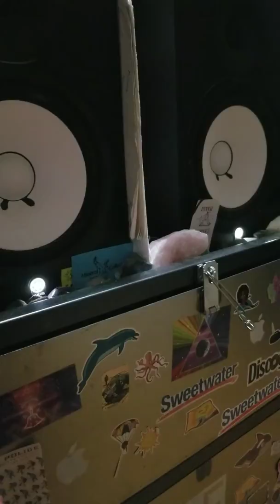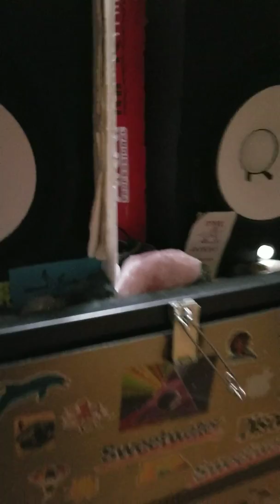JUST FLOWING TO LIFE - CREATED PRODUCED BY THE COSMIC SHAMAN 232020